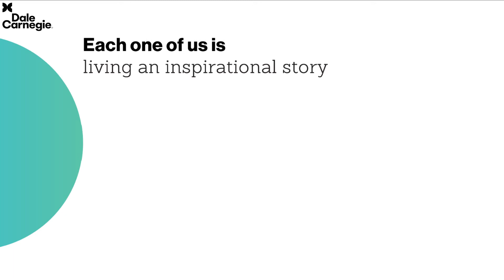My Dale Story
We all have a story to tell, whether we whisper or yell. At Dale Carnegie, the coming month is an extra special month for us. This is the month where we celebrate the Global Day of Giving - an initiative in which we play a small part in spreading the transformative power of Dale Carnegie training to those who need it the most in our community. Dale Carnegie's words, thoughts and ideas have resonated with people across generations. The 30 Human Relation Principles that he laid out are timeless gems that have changed many people across the world. To commemorate his legacy and celebrate Global Day of Giving, we will be sharing some of these stories of change to inspire you and warm your heart. In return, we would like to hear from you too! How has a Dale Carnegie Principle helped you transform your life, events or someone else's life?